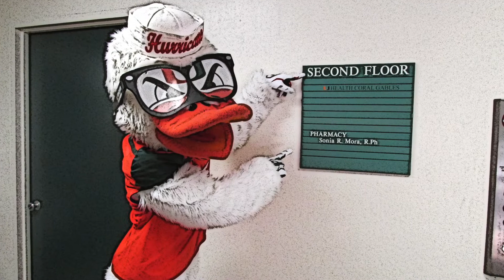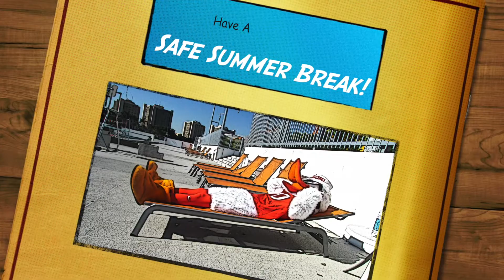Sebastian's Summer Break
Follow these tips from Sebastian to have a safe summer break!!